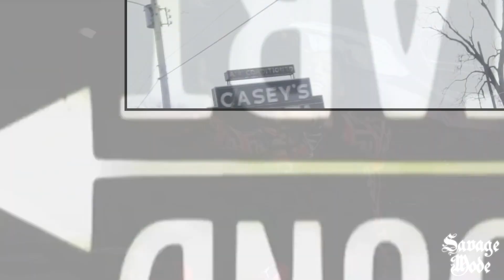Key Glock - Motherfvcker Back (Music Video)